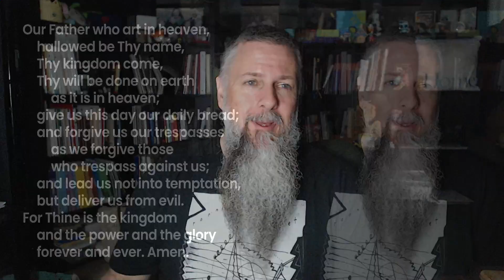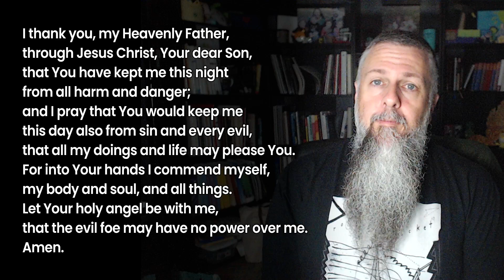Morning Prayer - Year Through the Bible - Day 212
Today's reading: Isaiah 59-63